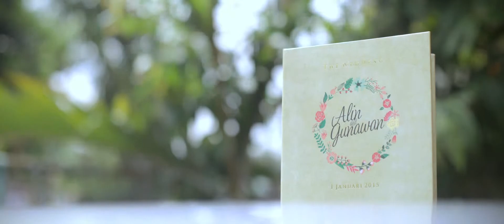wedding clip alin + gunawan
Wedding Clip Alin & Gunawan di Jogja,
Jogja, 1 Januari 2015
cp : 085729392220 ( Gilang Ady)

Jasa Videography Yogyakarta, PreWedding Jogja, Wedding Jogja, Pernikahan, Prewedding Clip, Wedding Clip, Jogja, Semarang, Solo, Surabaya, Jakarta, Bandung, Bali, Lombok

Jogja Wedding Clip Video, Wedding Cinematic, Video Pernikahan Muslim, Pernikahan Pengantin Adat Jawa, Javanese Yogyakarta Wedding Ceremony, Wedding Video ( Fotografer Pernikahan & Wedding Videographer Yogyakarta for Indonesia Wedding Documentation).